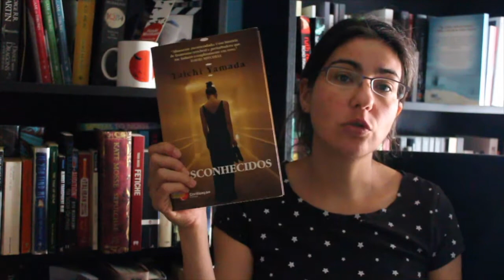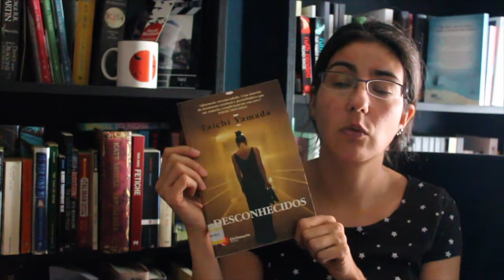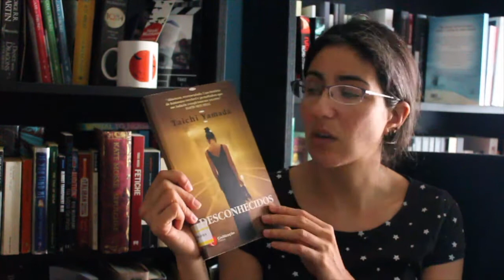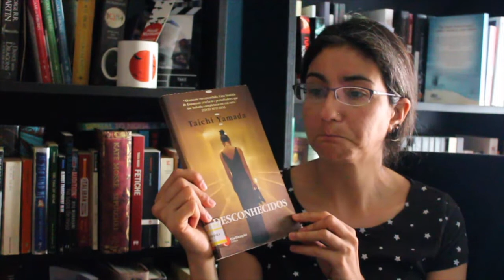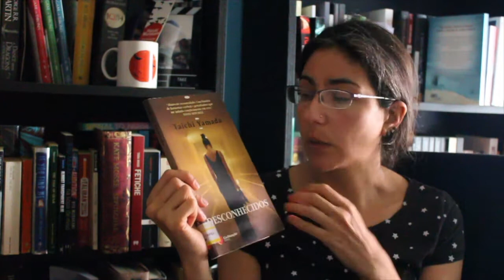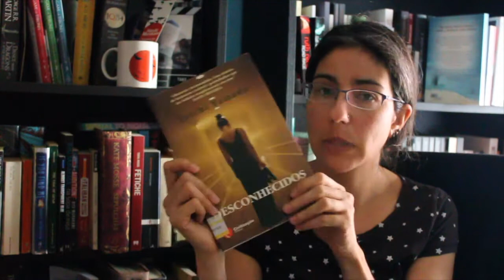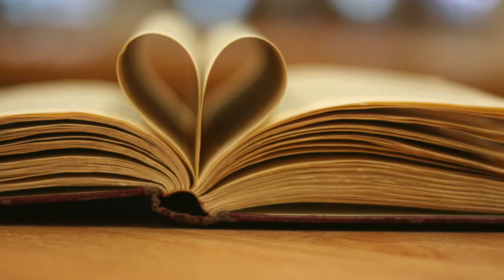Opinião | Desconhecidos, de Taichi Yamada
Deixo aqui a minha opinião sobre o "Desconhecidos", de Taichi Yamada.

Obrigada!! :)

**Boas leituras!**